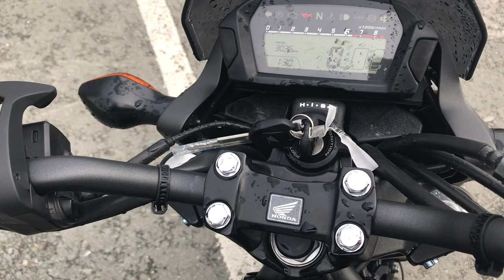No. B9798 HONDA NC750S ABS DCT